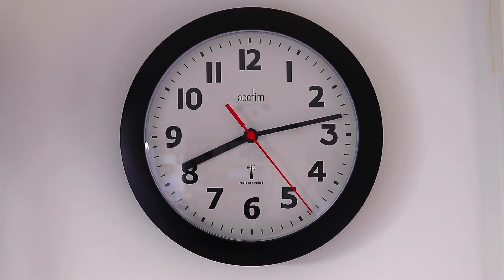यह 2 चीज़े कभी न खाएं | Never Eat This Again Sadhguru | Sadhguru Hindi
1)This video has no negative impact on the original works (It would actually be positive for them).
2)This video is also for teaching purposes. 3)It is not transformative in nature.
4)I only used bits and pieces of videos to get the point across where necessary.

यह 2 चीज़े कभी न खाएं Sadhguru,
यह चीज़े कभी न खाएं Sadhguru Hindi,
यह चीज़े कभी न खाएं Sadhguru,
stop eating this sadhguru,
stop eating this sadhguru Hindi,
Never Eat This Again Sadhguru,
Never Eat This Again Sadhguru Hindi,
Health Tips Sadhguru,
Health Tips Sadhguru Hindi,
food you should never eat Sadhguru,
food you should never eat Sadhguru Hindi,